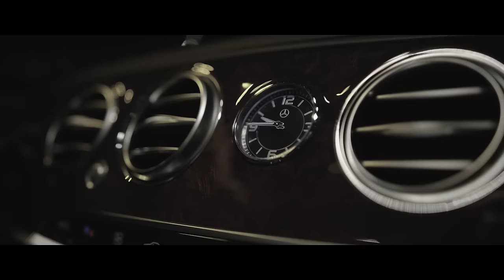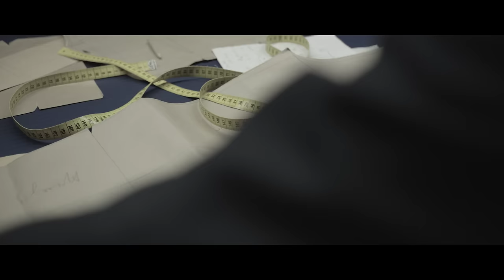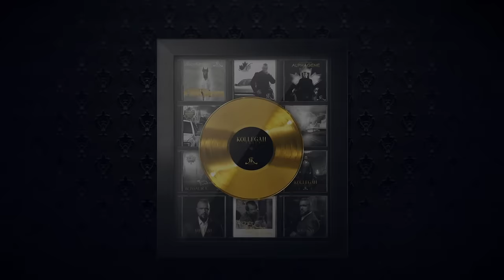KOLLEGAH - Millennium (Official HD Video)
Das offizielle Video zu "Millennium" von KOLLEGAH

Ja, ich tick' hochqualitatives Kokain an Gs
Es ist der Boss, der auch mit arabischen Großfamilien dealt
Ich kauf' E-Pills auf Hollandreisen
Und seit ich aus Umweltschutzgründen nicht mehr mit Öl heize, nehme ich Dollarscheine
Yeah, Punkbitch, was?
Ich verbrenne die Kohle nur damit mein Kontostand endlich wieder in den Taschenrechner passt
Sieh, ich hustel' H im Club
Deine Crewmember fragen, warum ich ihre Mütter fick', und ich sage, das lenkt mich von meinem Waffenfetisch ab
Ich tick' Speed in dem Club an die Bitches am Dancefloor, fahr' vor deinem Haus in 'nem silbernen Benz vor
Biegt der Boss im Anzug von Armani dann bei Sonnenuntergang in deine Street ein, rennt deine Gang fort
Ich bekomme von deiner Schwester Fanpost, aber gebe keine Beachtung
Ich komme dir entgegen, du Bitch wirst blass und fällst zu Boden nach paar Shots aus der Magnum
Also was, du Clown? Wenn der aus dem Kofferraum stoffverkaufende Boss auftaucht
Laufe nach Haus oder staune geschockt mit offenem Maul in den Shotgunlauf
Versteck dich! Ich komm' sakkotragend an deine Schule, geh' da die Magnum laden
Baller' dir paar Kugeln in den Head, Bitch, und du machst Backflips wie Akrobaten

Die Sommer sind kälter, die Straßen sind dunkler
Und ich bin hier der Boss im 21. Jahrhundert
Yeah, ich pump' deine Freunde voll Blei
Zieh die Schutzweste an, Bitch, die 90er sind vorbei